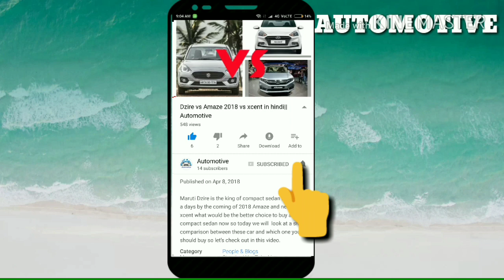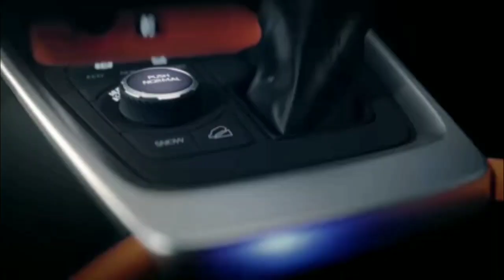New Toyota Fortuner 2020